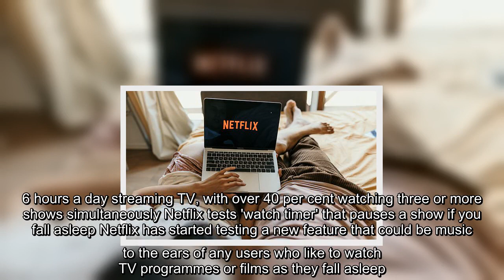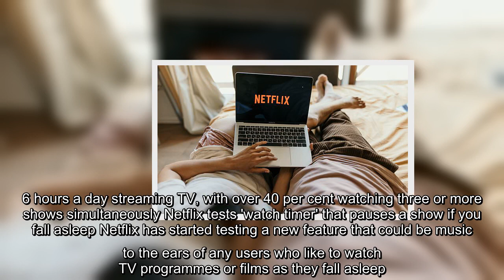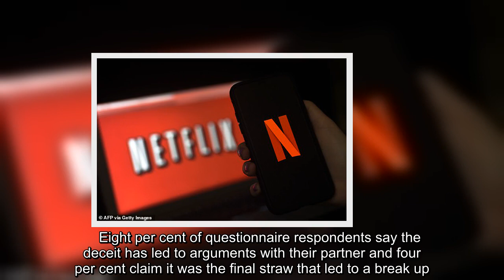One in 10 Britons are 'Netflix cheaters', survey reveals